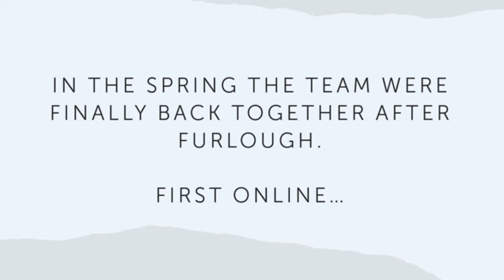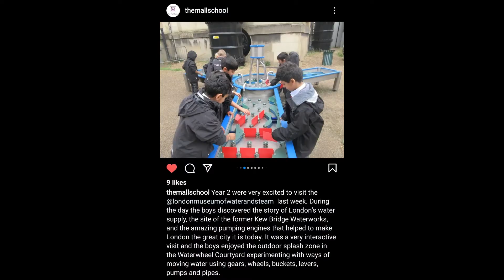A year at the London Museum of Water & Steam - 2021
Thank you to all of our staff, volunteers, freelancers, trustees, supporters, partners and visitors. We could not do it without you.